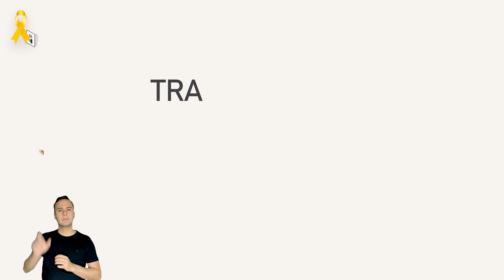Transtornos mentais dão direito à licença-saúde? | Explicando Direito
TRT2Acessível - Este vídeo conta com as seguintes ferramentas de acessibilidade: legenda, interpretação em libras e audiodescrição.

Setembro é o mês de prevenção ao suicídio. E uma das causas ligadas a ele são os transtornos mentais. Você sabe se nas relações de trabalho, a empregada ou o empregado com transtornos mentais tem direito à licença-saúde? Quem nos responde é o juiz do trabalho Roberto Vieira de Almeida Rezende. O magistrado fala ainda sobre como ficam os direitos de quem trabalha durante o afastamento.

*O vídeo reflete o entendimento do magistrado.

Índice do vídeo:
00:00 Introdução
00:13 Transtornos mentais dão direito à licença-saúde?
00:42 O que muda se houver relação com o trabalho?
01:31 Quem paga o salário durante o afastamento?
02:02 Como fica o pagamentos dos benefícios?

Ficha técnica:
Produção: José Anchieta
Edição: José Anchieta e Luciano Meletti